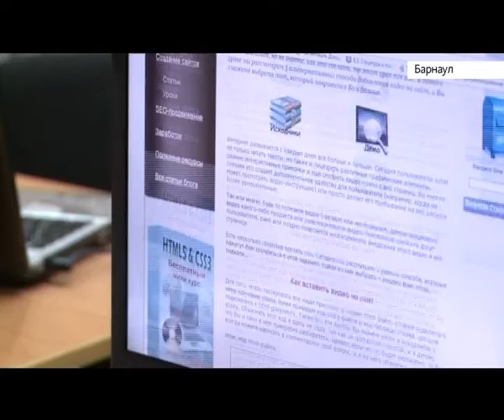В Барнауле прошёл второй городской форум IT-разработчиков в формате хакатона